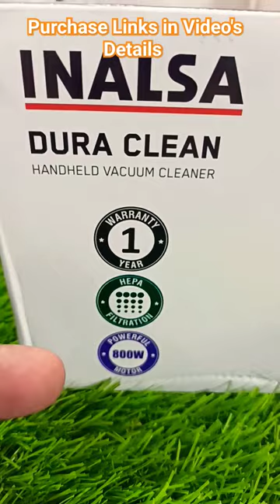INALSA Vaccum Cleaner Handheld 800W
INALSA Vaccum Cleaner Handheld 800W High Powerful Motor- Dura Clean with HEPA Filtration & Strong Powerful 16KPA Suction| Lightweight, Compact & Durable Body|Includes Multiple Accessories

People can purchase this INALSA Vaccum Cleaner Handheld 800W online from Amazon -

INALSA Vaccum Cleaner Handheld 800W High Powerful Motor

If you like our work, please help us by giving a donation by using Super Thanks.

If you like our work, You can donate us by using Netbanking :

Sukhdev Kumar, Account number - 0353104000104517, IFSC - IBKL0000353, Bank - IDBI Bank

Pepole can join Amazon Business for selling their Products online on Amazon :

Price - Rs 1,796 (Price change with Time and Offers)

Details -

Special Feature - Portable, Spotless Cleaning, Lightweight, Compact, HEPA

Filter Type - HEPA Filter

Surface Recommendation - Upholstery, Hard Floor, Carpet

1N Vacuum Cleaner with HEPA Filter|
1N Hose Pipe|
1N Round Brush|
1N Crevice Nozzle|
1N Accessories Adaptor|
1N Instruction Manual Warranty Card

Features -

1) POWERFUL CYCLONIC SUCTION: Dura Clean utilizes an ultra-high 800watt powerful motor with a suction up to 16KPa, providing all-around protection in renewing all the corners of your home and car keeping neat. Handheld vacuum can also suck out as small as microns dust and particles hidden deeply in sofas and mattresses. Dirt just can't hide anymore !!

2) IMPROVED HEPA FILTER: INALSA hand vacuum cleaner features enhanced and improved HEPA filters which are capable of capturing 99.97% debris, dander and dust. It further extends the lifetime of the appliance and effectively avoids clog of filters while ensuring suction in perfect condition. Exquisite workmanship with notable durability provides you unparalleled user experience.

3) LOW NOISE & MULTIPURPOSE ATTACHMENTS: Bringing you a quieter cleaning experience. Hand vacuum comes with 3 attachments to meets all satisfactions. Crevice nozzle for reaching debris in tight corners & spaces with ease; Dusting round brush easily picks up hair or dirt on delicate surfaces; the hose pipe adds felxibility to access for hard-to-reach areas.

4) CONVENIENT & USER-FRIENDLY: This portable hand-held vacuum cleaner is light in weight and is ergonomically designed which will help you escape from fatigue clean. On the press of a button, empty your dirty container and the appliance is ready to go again in a jiffy !! You can use cleaner stairs, kitchen, office, car or corners without bulky and tangled cords.

5) 1 Year Warranty by the manufacturer from the date of purchase.